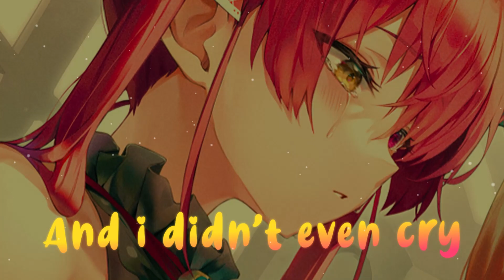『Nightcore』Romantic Homicide - D4vd (Lyrics)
🎝Song: Romantic Homicide - D4vd
Hope you guy's like it.

+ Nightcore Network:
We are a member of the nightcore.fun network, you can discover more nightcore

🖹 Lyrics:

I'm scared
I don't mean to be complacent with the decisions you made
But why?
In the back of my mind
You died
And I'm sick of waiting patiently for someone that won't even arrive

©️ COPYRIGHT / LICENSING ⚠️
I will do my best to delete them right away and everything is back to OK!